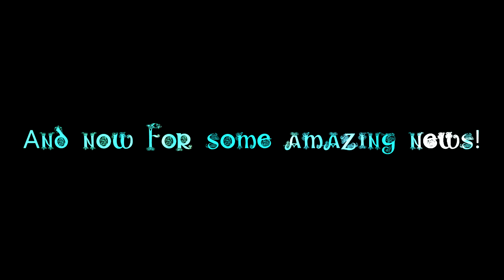Them snipin' skills|Borderlands pt 4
YEAY FOR PAYDAY! Also, sorry this took so long to upload, life decided to throw curve balls at me the past few days plus editing is hard when you're out of practice and having a hard time with getting the program you're using to cooperate.